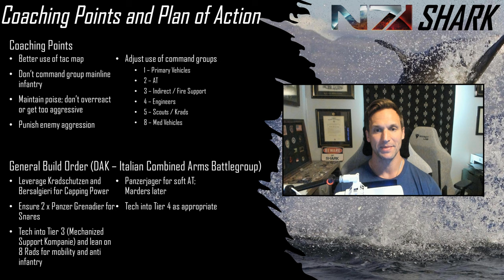CoH3 1v1 OTS | SHARK (DAK) vs TheRealQuaid (US)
SHARK plays a 1v1 with Top 10 player Ares providing Over the Shoulder (OTS) coaching. Build order / strategy in the intro, with analysis throughout the match and afterwards.

SHARK (DAK) | USA | Italian Combined Arms Battlegroup
TheRealQuaid (US) | USA | Armored Battlegroup

00:00 - 03:30 - Intro
03:31 - 27:22 - Match
27:23 - 29:52 - Post Match Discussion